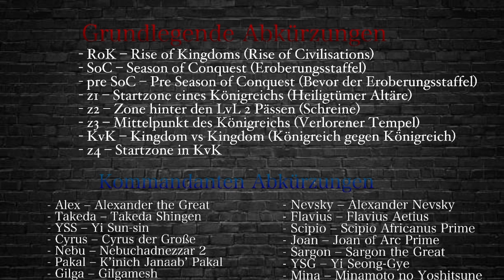Probleme manche Videos zu verstehen?😢 - Kein Problem! Mit diesem Abkürzungs-Guide verstehst du's!✅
In diesem Guide stellt Nervos euch grundlegende Abkürzungen vor, bleibt dran um in Zukunft alles zu verstehen.

So könnt ihr uns supporten 🤝
➜ Jeder Like zeigt uns, dass euch unser Content gefällt 👍
➜ Durch ein Abo helft ihr uns auf unserem Weg und verpasst keinen neuen Content
     mehr 👀
➜ Kommentare helfen uns, den Algorithmus zu erobern + wir können euere Fragen
     einfach beantworten 💭
➜ Spenden Optionen (100% Freiwillig) : *Kommen bald*